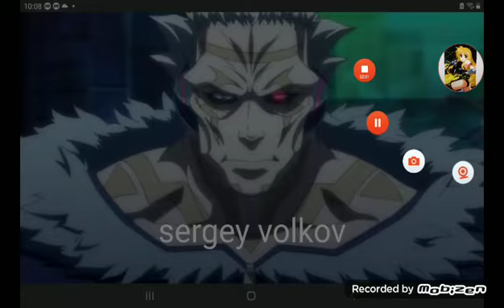the list of my favorite villains (original/outdated)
FYI some of these characters are probably favorite others more iconic some of these characters will be from the same TV shows movies video games and animes or made by the same studios